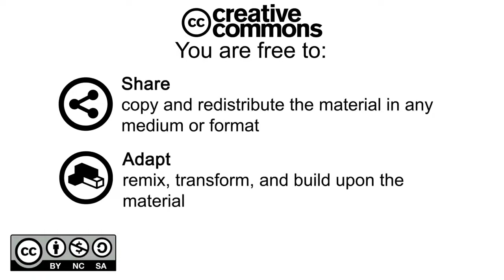Funny Indian wedding Video,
? IMPORTANT ?

All informations in this video is based on Internet data. This YouTube Channel does not claim on the truth of the informations Provided. Some of the Pictures and videos in this episode are for examples only.